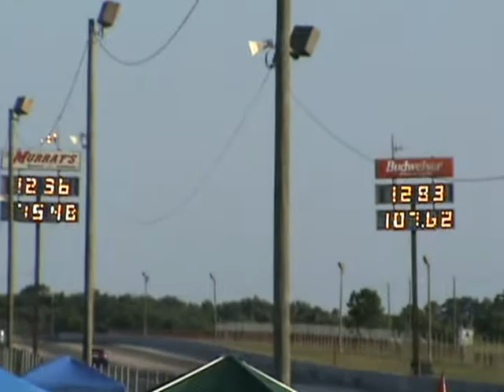DH10 006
Need2Speed.com presents. Dead Hookers 10
Bradenton Motorsports Park
6/13/09